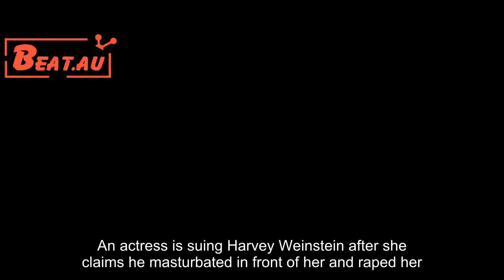Harvey Weinstein sued by actress after alleged rape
An actress is suing Harvey Weinstein after she claims he masturbated in front of her and raped her. The actress claims in the lawsuit acquired by the Daily News that Weinstein, whom she met in 2011, arranged a meeting at the Montage Hotel in Beverly Hills in 2015 to talk about a role on . ”Jane Doe then claims the movie producer held her wrists with one hand and masturbated with the other. Ayear later, the actress claims she met Weinstein again at the hotel to “celebrate her upcoming role in ‘Marco Polo ” according to the lawsuit. Once there, Weinstein allegedly left the room and came back in a bathrobe a detail that multiple accusers have claimed. The actress claims that Weinstein pulled her jeans down and began performing oral sex on her, at which point she tried to push him off. She then said that he used his “massive weight and strength” to penetrate her without a condom. The actress said in the suit that she was never offered a job on “Marco Polo.”The lawsuit also claims that the Weinstein Co. knew about allegations against him.Doe is suing for compensatory damages and money judgment for “mental pain and anguish and severe emotional distress. ”More than 100 women have accused Weinstein of sexual harassment or assault, including Ashley Judd, Rose McGowan and Angelina Jolie. He is currently under investigation by NYPD, LAPD, Scotland Yard and the Beverly Hills police. Meanwhile, actress Paz de la Huerta’s lawyers have reached a deal with prosecutors over the use of recordings she made with her therapist after an alleged attack at the hands of Weinstein. “The matter was resolved amicably today.Our client continues to work cooperatively with law enforcement in what we hope will result in the expedient arrest of a dangerous sexual predator,” the actress’s attorney told the Daily News. Lawyers were due in court Wednesday to fight the request.In an attempt to squash stories, Weinstein reportedly hired Israeli intelligence agency Black Cube to get dirt on alleged victims’ personal and sexual histories, according to The New Yorker.